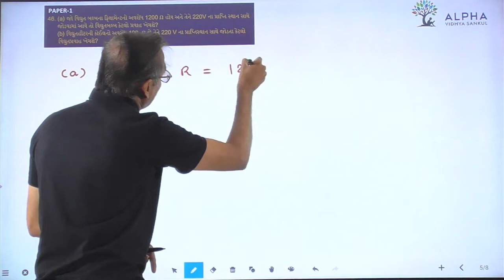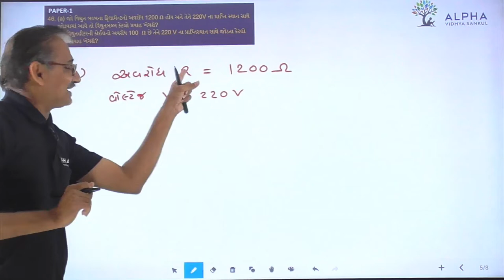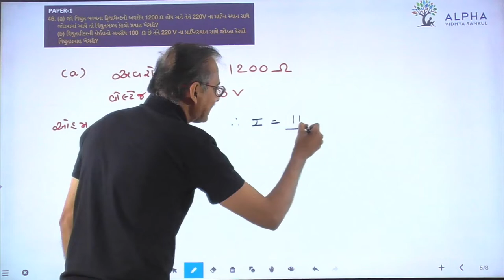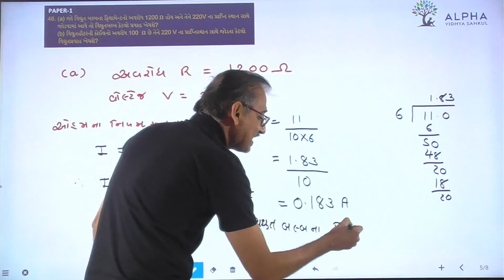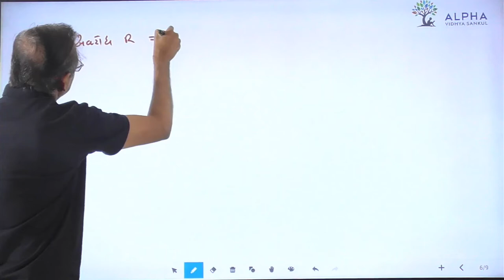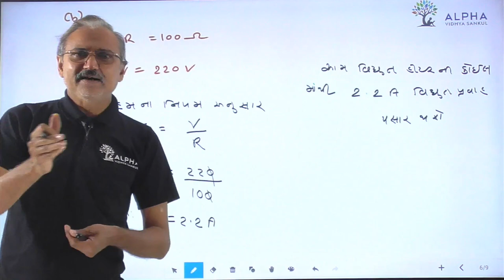Paper 1 | Que 46 | Science | Alpha Vidhya Sankul | in Gujarati by Raju Sir